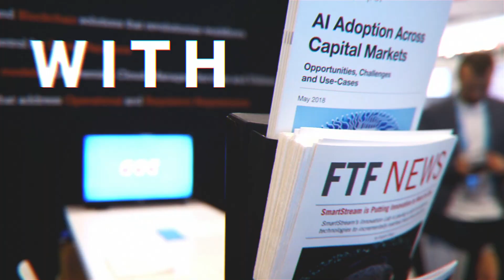ABCD's: Matt Richardson, Citizens Bank and Nick Smith & Haytham Kaddoura, SmartStream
In this episode of The ABCD’s Conversation, we speak to Matt Richardson from Citizens Bank, Nick Smith and Haytham Kaddoura from SmartStream on payments evolution.